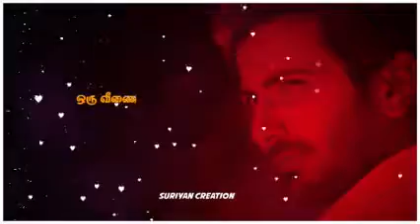Kannadi pommai ondru tamil song whatsapp status#jithan